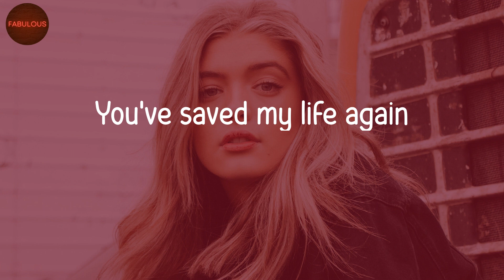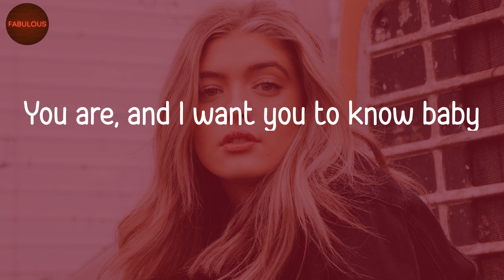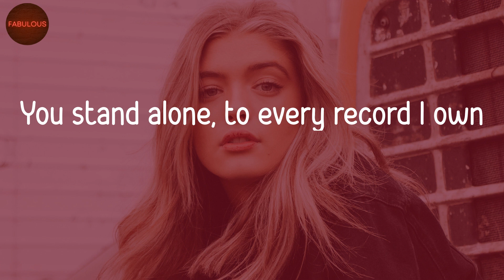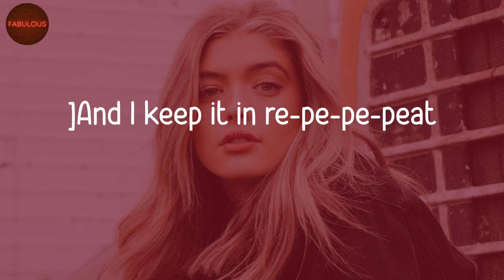Selena Gomez & The Scene - Love You Like A Love Song (Lyric Video)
Love You Like A Love Song lyrics by Selena Gomez & The Scene